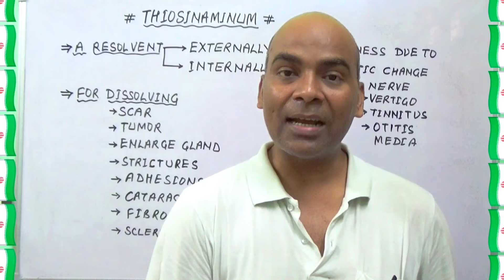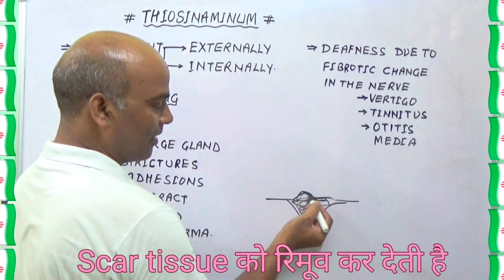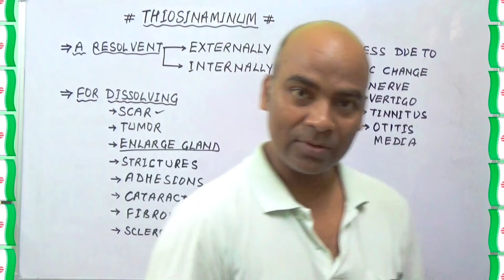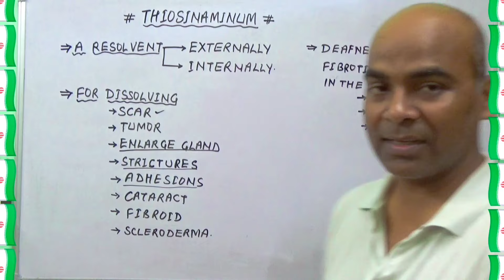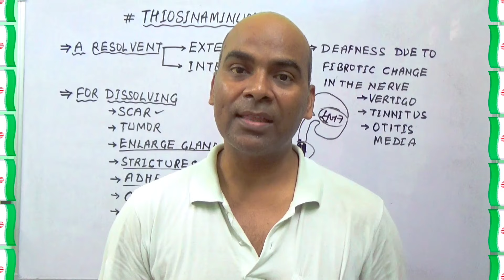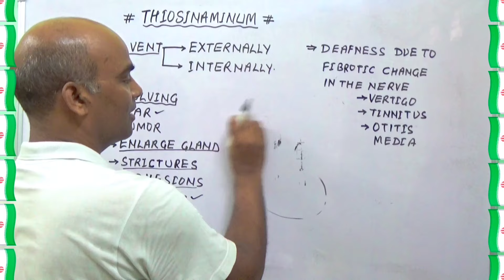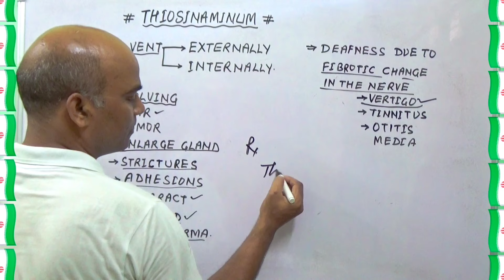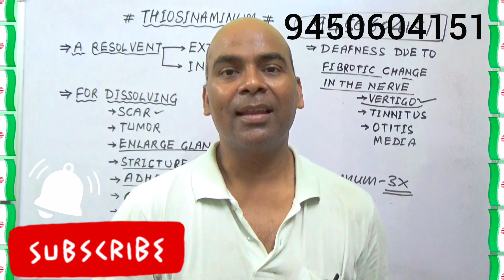Urethral Stricture Best Homeopathic Medicine//पेशाब की नली सिकुड़ने की बेस्ट दवा//Stricture Remedy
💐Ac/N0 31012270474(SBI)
💐Name-Sadanand Verma
💐IFSC CODE-SBIN0014577
                   OR
💐Through Paytm UPI~ID
         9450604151@paytm /Google Pe/ Phone pe No -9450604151